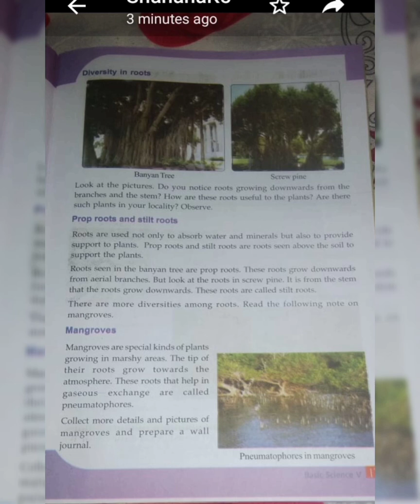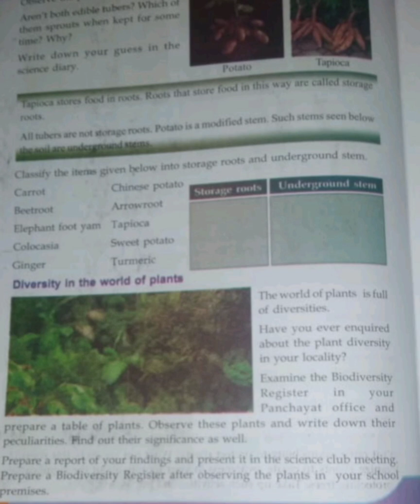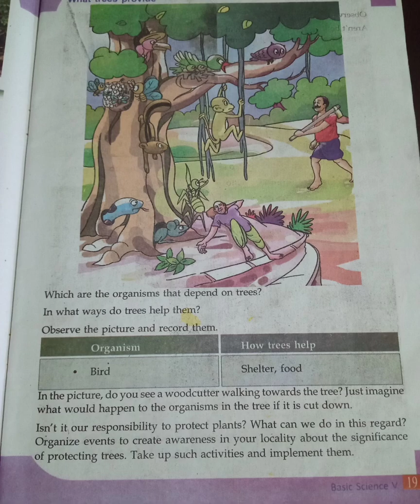5th class basic science chapter 1/kerala syllabus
Basic science for class 5